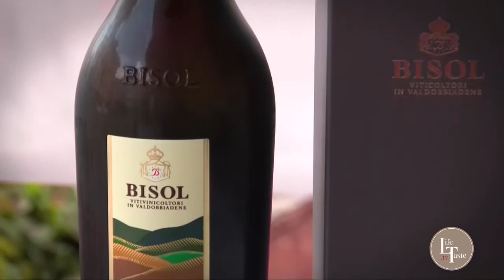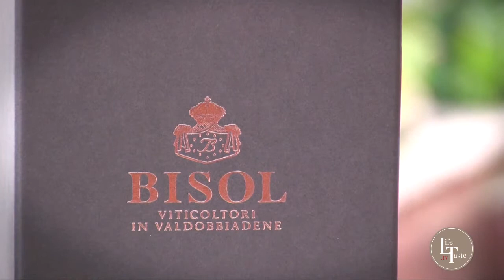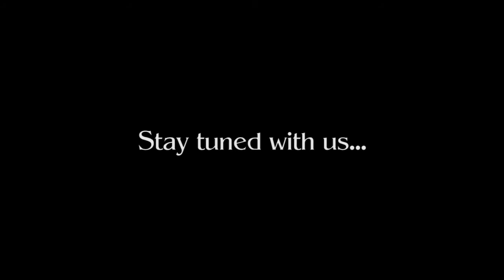GustoCortina 2013 | Desiderio Bisol | Az. Vitivinicola Bisol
Taste on the Road, programma di intrattenimento condotto da Federica Capobianco. Su e giù per il territorio italiano, Federica, racconterà, spesso in diretta, gli eventi più importanti e prestigiosi dedicati all' eno-gastronomia, anche attraverso i personaggi che incontrerà di volta in volta, nel suo percorso alla scoperta dei sapori e dei piaceri della tavola!

In questa puntata, in occasione di GustoCortina 2013, Federica Capobianco incontra Desiderio Bisol.